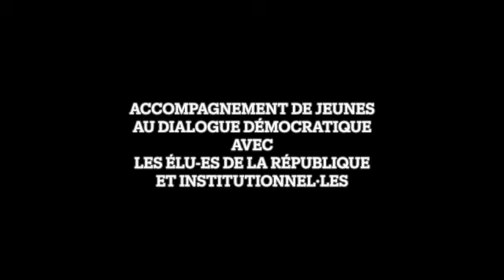Accompagnement de jeunes au dialogue démocratique avec des élu·es et institutionnel·les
Depuis 2005, P.H.A.R.E. pour l'Egalité disposent de divers outils dans sa boîte à agir.

dont l'accompagnement au pouvoir de penser et d'agir des jeunes.

Ici un accompagnement de jeunes au dialogue démocratique avec des élu·es et institutionnel·les et à la rédaction d'une "lettre ouverte pour l'égalité" (constats, analyses, besoins, recommandation, demandes)

extrait vidéo réalisé par Gauthier Roland et Nicolas Poirier

 Semaine d'éducation populaire international (Youth work camp) du 1er au 5 décembre 2012 réunissant 35 jeunes âges de 18 à 25 ans de Belgique, d'Espagne, de France, du Luxembourg et de Suisse.

 "Jeunes en Europe : parlons d'égalité !" Organisé dans le cadre du programme européen Jeunesse en action (PEJA) et par le GIP ARIFOR